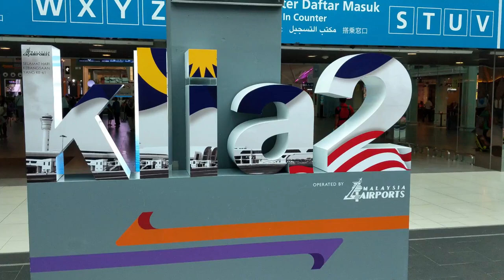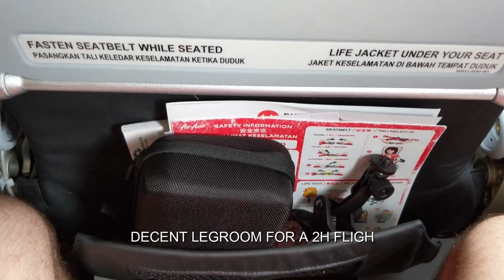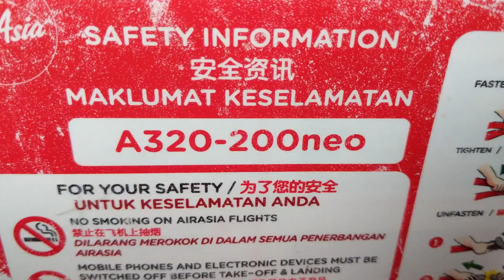Air Asia A320NEO Kuala Lumpur to Jogjakarta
Aircraft: Airbus A320 NEO
Reg: 9M-AGR
Flight: AK348 Kuala Lumpur - Jogjakarta
Seat: 19F